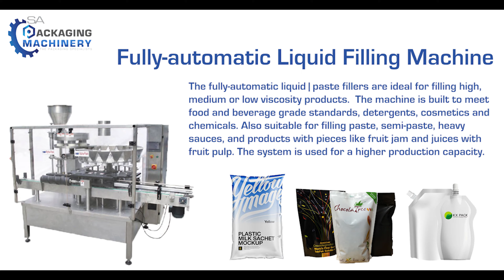Semi-auto, Fully-auto Horizontal & Rotary Liquid and Paste filler Machine | SA Packaging Machinery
The Semi-automatic liquid | paste fillers are ideal for filling high, medium or low viscosity products.  The machine is built to meet food and beverage grade standards, detergents, cosmetics and chemicals. Also suitable for filling paste, semi-paste, heavy sauces, and products with pieces like fruit jam and juices with fruit pulp. The system is used for a lower production capacity.

The Fully-automatic liquid | paste fillers are ideal for filling high, medium or low viscosity products.  The machine is built to meet food and beverage grade standards, detergents, cosmetics and chemicals. Also suitable for filling paste, semi-paste, heavy sauces, and products with pieces like fruit jam and juices with fruit pulp. The system is used for a higher production capacity.

Products that can be packaged are oil, Juice, Sauces, Creams, Jam, chocolate, jam, honey, juice, ketchup, mayonnaise, tahini, sauce, margarine, Strawberry jam, grapefruit jam, Cranberry Jam, mango juice, mango juice, strawberry juice, natural fruit juice, and tomato sauce & paints and detergents.

for product details, pricing, and inquiries.